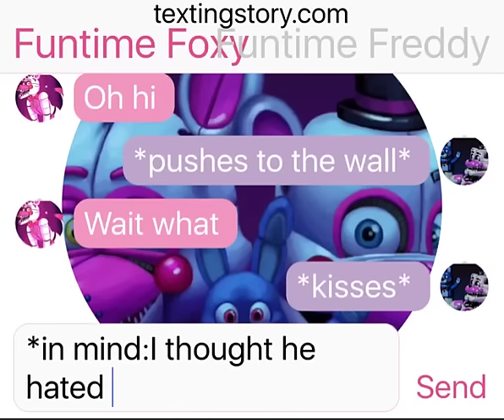Funtime Foxy x Funtime Freddy